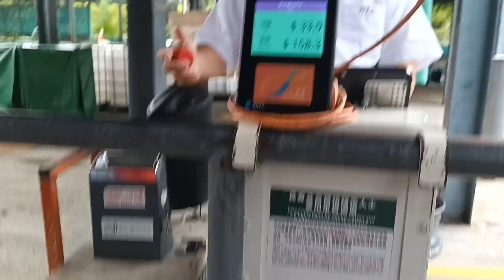Unforgettable trip to Ngong Ping Big Buddha Lantau Island Hongkong 😊